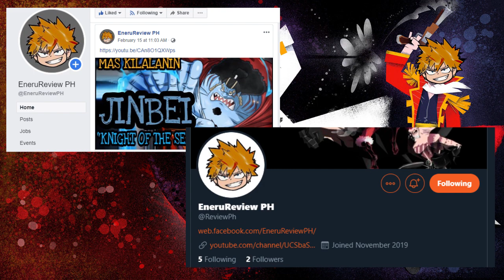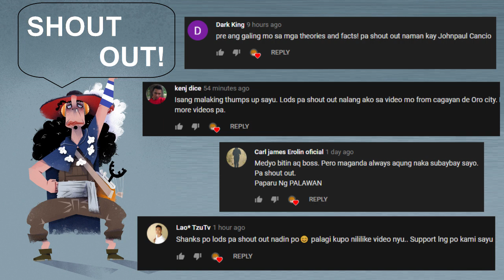Tony Chopper (Mas kilalanin) | One Piece Tagalog Analysis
Ano ang buhay ni chopper? Ano ang pangarap ni chopper?  ika-walong karakter na nga naten to dito sa mas kilalanin series naten guys! this video is inspired by Tekking101 explanations, Godbless!

DRUM ISLAND / DR. HIRILUK / CHOPPER